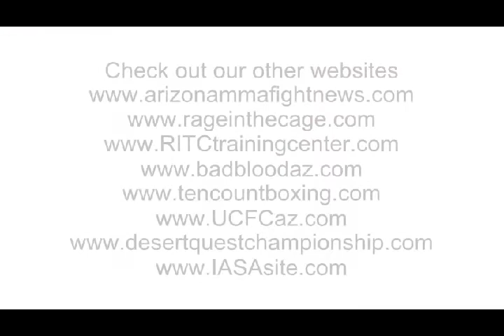David Morgan vs. Wayne Wilmont